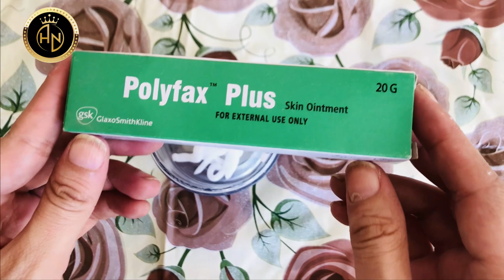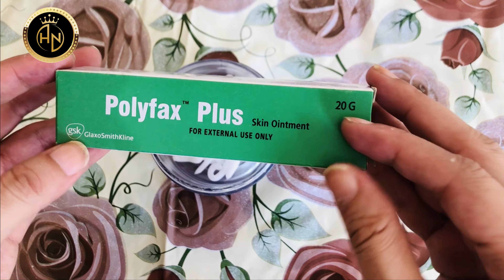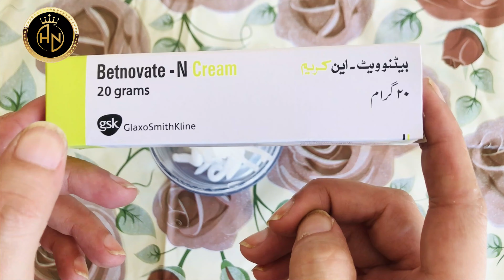My Secret Hand And Feet Whitening Amazing Formula Cream 100% Results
Magical whitening formula cream for and feet now u can get white hands and feet in few days. This medicated formula is really effective for ur hands and feet
You will need these three medicated cream to make this whitening formula cream
1.clobovate cream
2.BetnovateOVATE.NN OINTMENT
3.Polyfax plus.
4.Golden Pearl
5.Glycerin